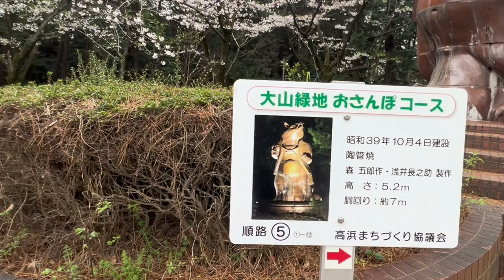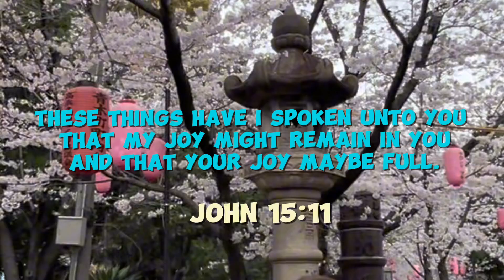Cherry blossoms @Oyama Park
This Oyama Park has thousands of cherry trees.it is a public Park and open to everyone day and night during the peak season of cherry blossoms 🌸.